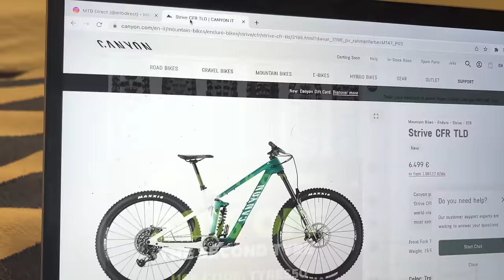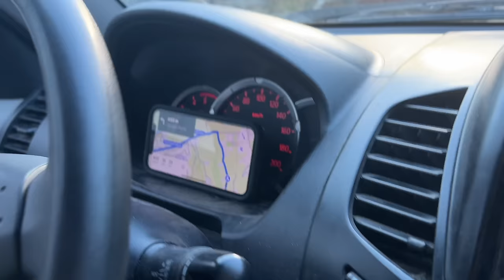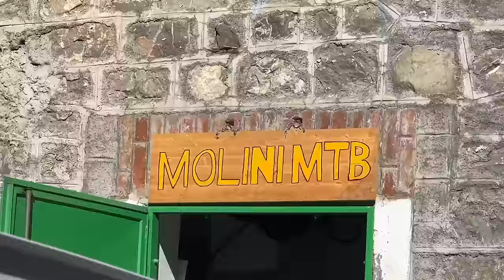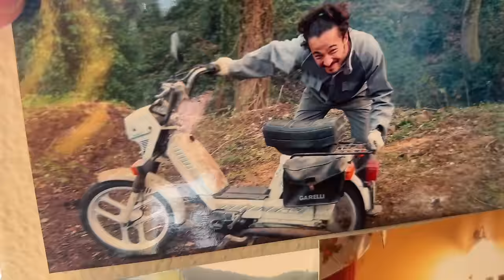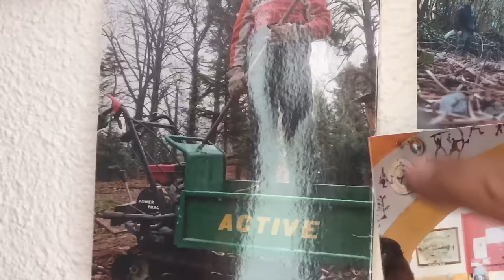INSANE MOLINI MTB TRAIL TOUR - PART 1| Jack Moir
Moi Moi Tv - Molini, Italy Mountain Bike Trail Tour Ft. Party Boi - PART 1

We got Party Boi back! I've said it before, but this has to be one of the best spots in the world to ride an enduro bike. We got the full tour from Alby at Molini Mtb shuttles, and We rode some sick new trails that We missed the last time. In this video We rode Fantasy into Love Tunnel (some fun natural turns up top into a mad gully section), and then Terra Rossa (a super rooty/rocky gnarly one).
There are a couple more vids coming out over the next 2 days from this place with more fresh trails I haven't ridden before , so keep an eye out!